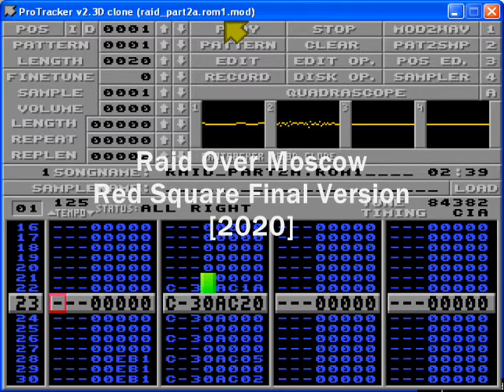Raid Over Moscow - Red Square final Version [2020]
Red Square Music for the Amiga Port of Raid Over Moscow

Created using Milkytracker and Protracker
.mod file size: 84 KB

Original game developed by Bruce Carver and Access Software in 1984
Art by Adrian Cummings and John Tsakiris
Original Sound Track by Simone Bernacchia and John Tsakiris
Amiga version coded in Blitz Basic by Erik Hogan
Special thanks to the users of the English Amiga Board and the Commodore Amiga Facebook page